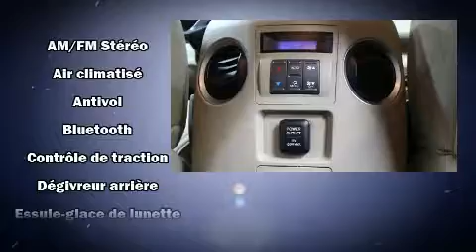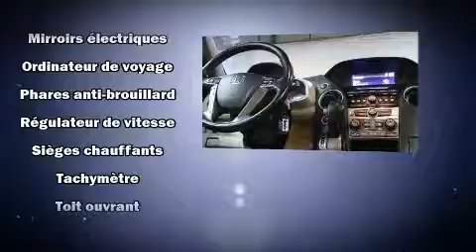2014 Honda Pilot EXL CUIR/TOIT/CAM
Honda Gabriel
7000, Henri-Bourassa Est

Un essai routier avantage toujours le Honda Pilot 2014. Ce véhicule propose une polyvalente transmission intégrale couplée à une transmission automatique et un moteur 6 cylindres de 3,5 L. Ce modèle accueille 8 passagers confortablement, notamment grâce à l'équipement suivant: des lampes de lecture avants et arrières, une télécommande intégrée d'ouvre-porte de garage, le siège conducteur à commande électrique, le rétroviseur central avec fonction antiéblouissement automatique, hayon à commande électrique, plaques de protection des éléments mécaniques, et des sièges en cuir. Son look attirant est rehaussé par de rutilantes roues en alliage qui brillent dans ses ailes. Le toit ouvrant assisté illumine l'habitacle de lumière naturelle. La chaîne haute fidélité alimente 7 haut-parleurs, qui procurent à tous les passagers une expérience audio de premier niveau. Les coussins gonflables latéraux se déploient pour limiter les effets d'un impact pour tous les passagers. Voici un véhicule d'occasion certifié qui a passé haut la main l'exigent processus de certification de Honda, qui comprend une inspection exhaustive en 150 points! Il n'y a qu'une chose qui nous satisfait: surpasser les attentes de chacun de nos clients. Passez nous voir ou appelez-nous pour obtenir plus d'information.